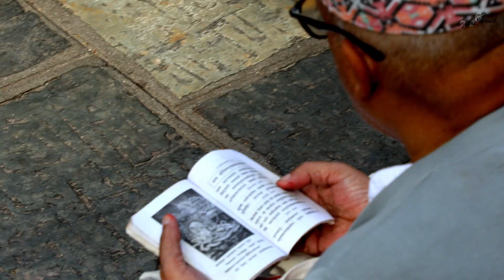"Celebrating Krishna Janmashtami 2024: A Day of Devotion and Joy"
In this video, we explore the vibrant festivities, deep-rooted traditions, and joyous moments that mark this sacred day. From the enchanting decorations to the soulful bhajans, witness the beauty and devotion that make Krishna Janmashtami a truly special occasion. Whether you're here for the spiritual experience, cultural insights, or just to enjoy the festive vibes, this vlog has something for everyone.